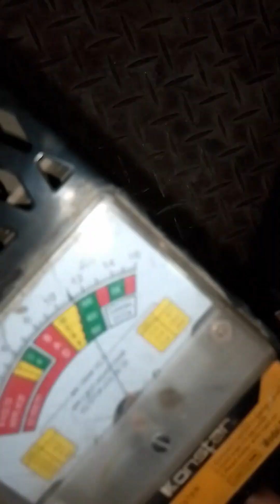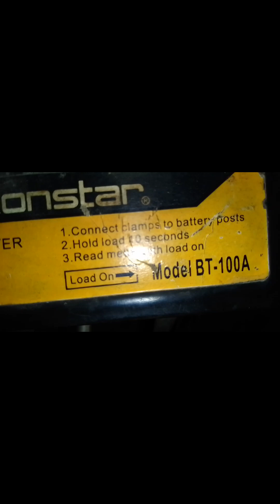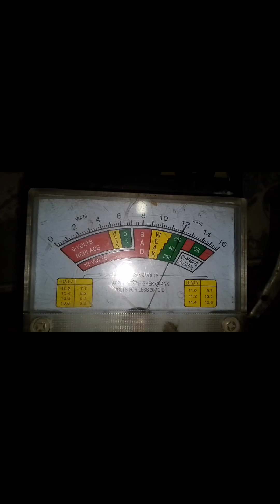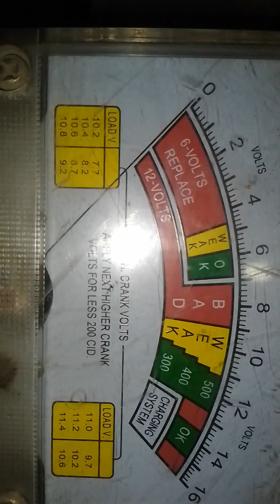How to check and repair dry battery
How to check and repair dry battery battery checking process quick way to check battery easy way to check and repair dry battery